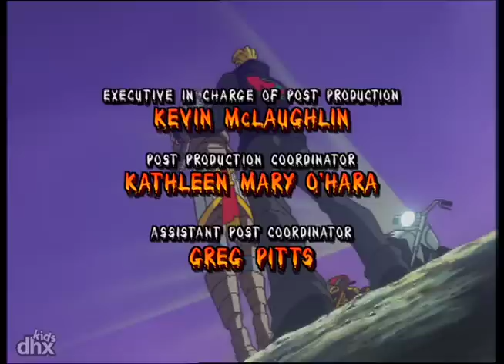"Mummies Alive! 106 - High Nuhn"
"Presley story while Scarab yearns to be younger (invoking water spirit Nuhn to find the fountain of youth), Presley yearns to be older, to win an eighth-grade girl's heart.  All four Mummies must rescue Presley."